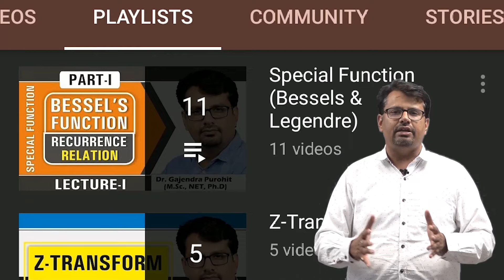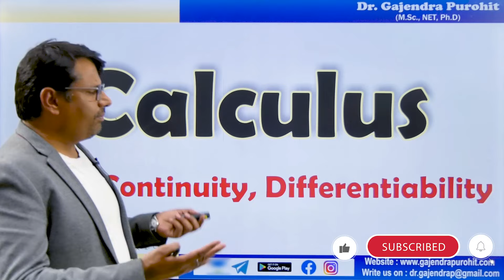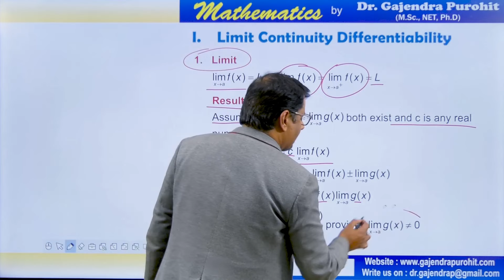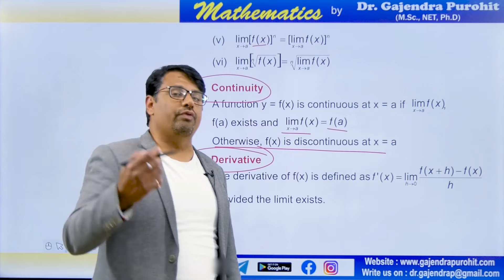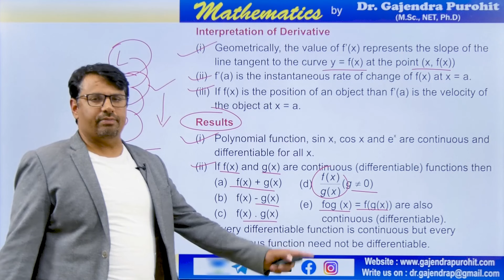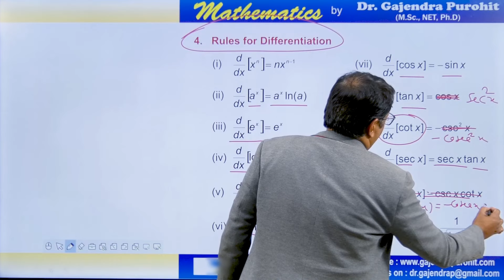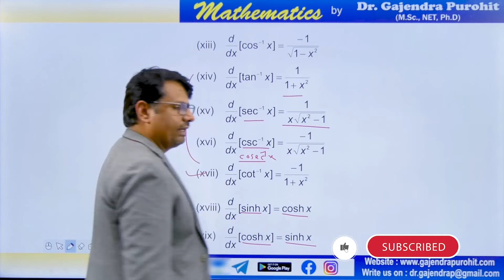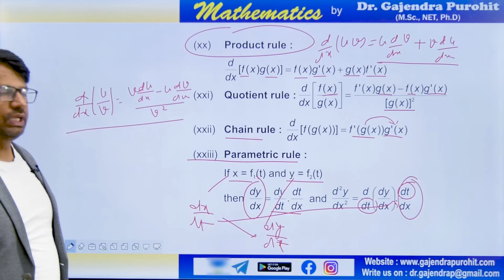Calculus | Important formulae | Limit Continuity And Differentiability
This video lecture of Calculus | Important formulae | Limit Continuity And Differentiability  | Examples & Solution By Definition | Problems  & Concepts  by GP Sir  will help Engineering and Basic Science students to understand following topic of Mathematics:
1.  Concepts Of Limit and Formulae
2.  Concepts Of Continuity & Differentiability
3.  Short Revision Of Calculus
4.  Revision Of limit, Continuity & Differentiability
Find Online Solutions Of Calculus | Important formulae | Limit Continuity And Differentiability | Problems  & Concepts  by GP Sir (Gajendra Purohit)

Time Stamp
0:00 - An introduction
1:36 - Formula and Results of Limit
3:16 - Formula of Continuity
4:03 - Formula of Derivative
4:30 - Interpretation of Derivative
5:15 - Results of Continuity and Derivative
6:20 - Rules of Differentiation
8:26 - Product rules of Differentiation
8:55 - Quotient rules of Differentiation
9:19 - Chain rule of Differentiation
9:32 - Parametric rules of Differentiation
10:07 - Conclusion of video
10:24 - Detailed about old videos

Dr.Gajendra Purohit